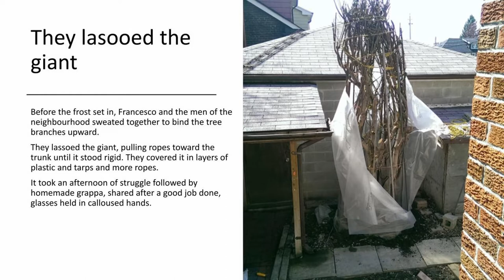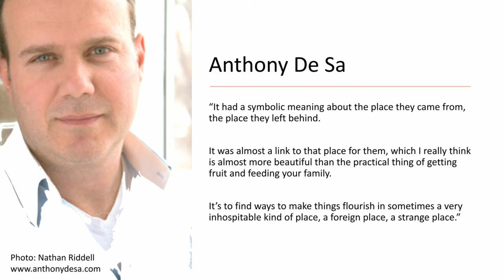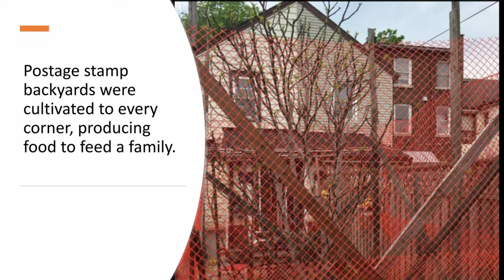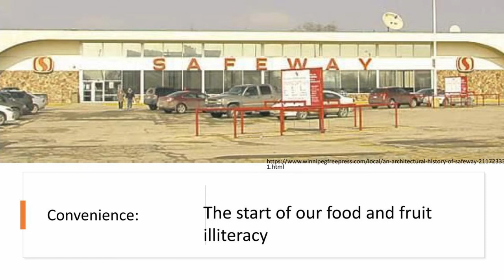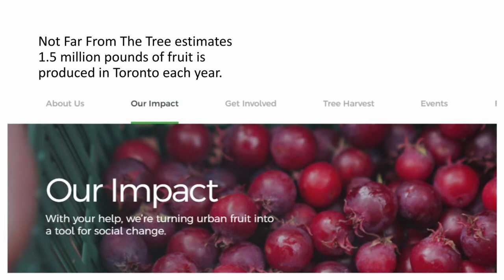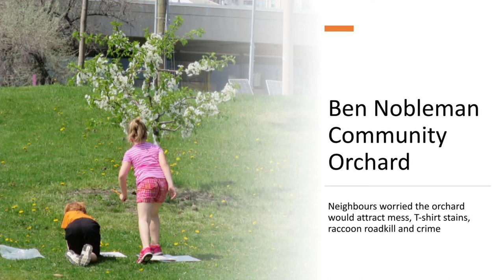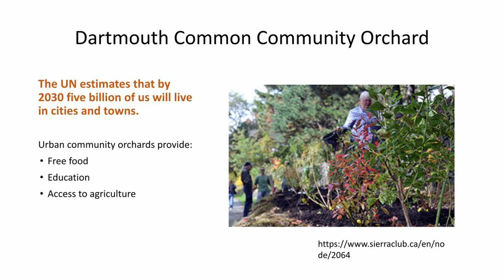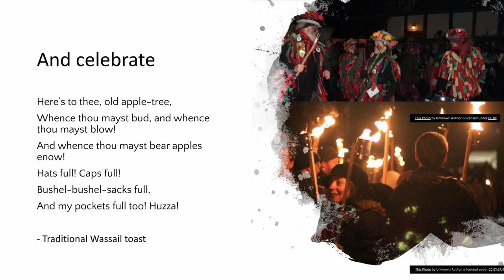"The Fruitful City" - Heart of the City Speaker Series - with special guest Helena Moncrieff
An online event with the "Heart of the City Speaker Series" from St. Andrew's Church, Toronto - a presentation about "The Fruitful City" with author Helena Moncrieff.  With an introduction by Brian Stewart.